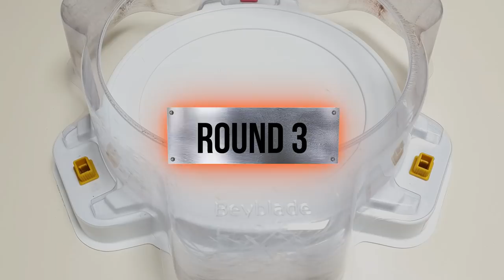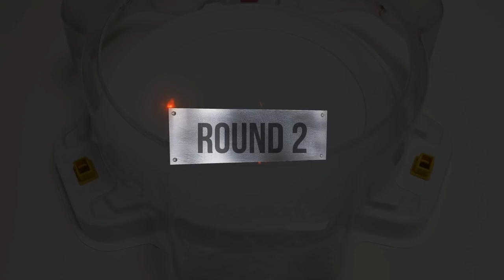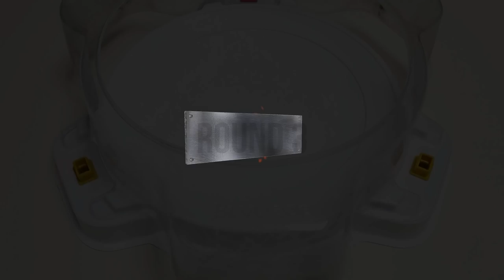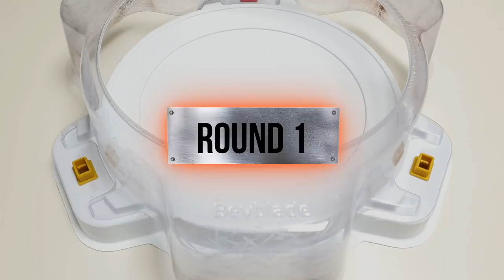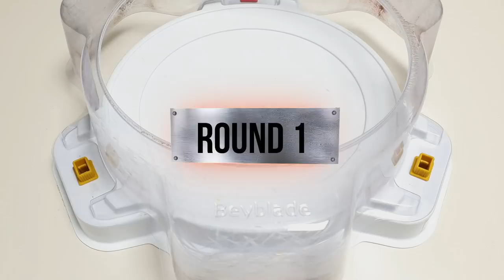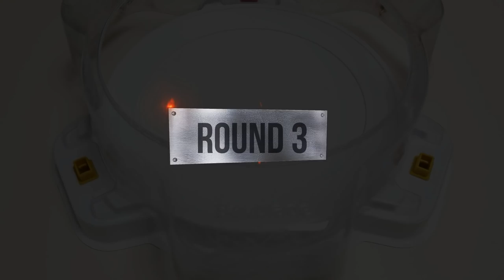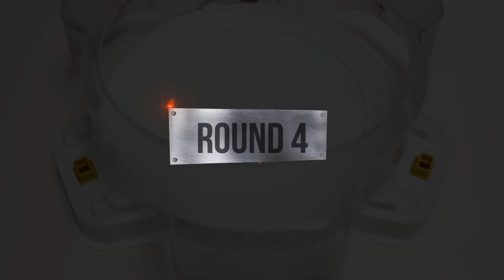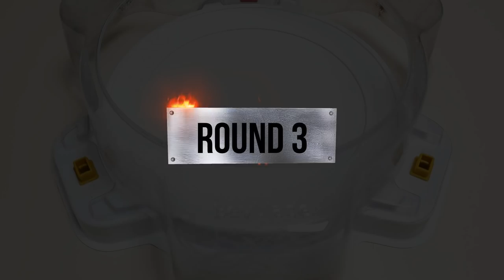Beyblade Burst DB 【Ultimate Valkyrie VS Random Booster Vol. 27】 marathon 베이블레이드 버스트 DB 얼티메이트 발키리